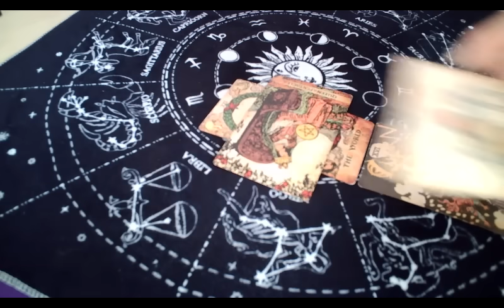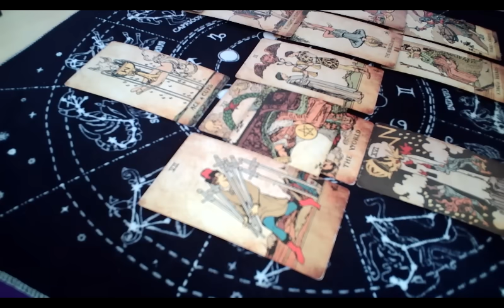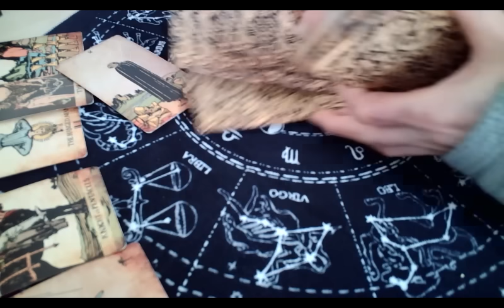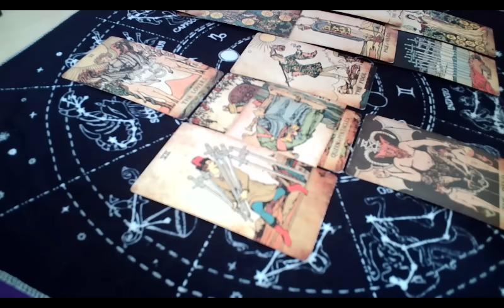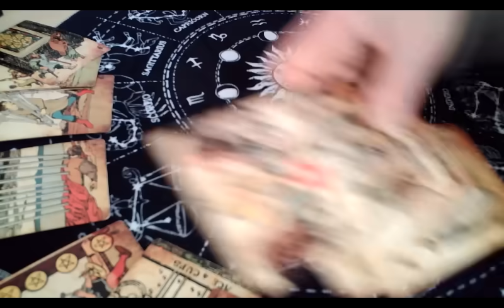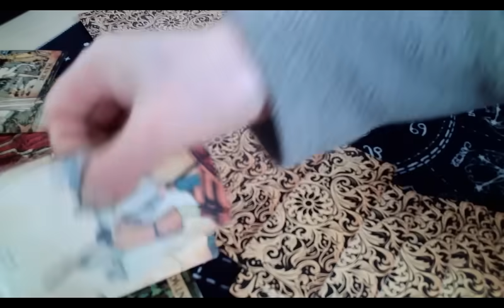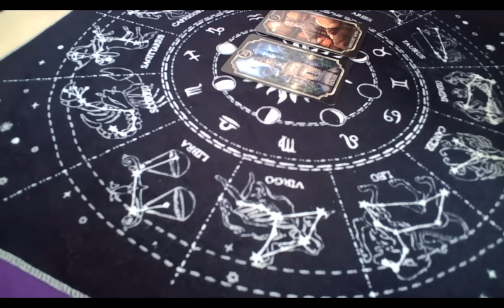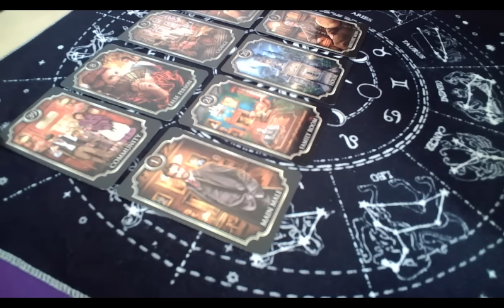증인 이종섭을 빼돌리려다 걸린 매국노들의 숙주 윤셕열 , 돈받고 딱걸린 정우택 (All rights reserved, 저작권 침해시 고발)